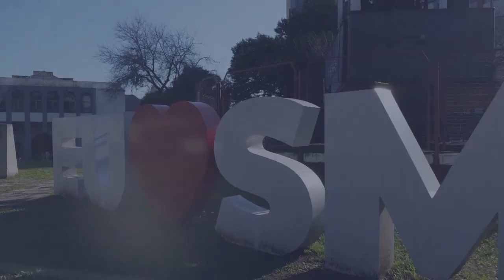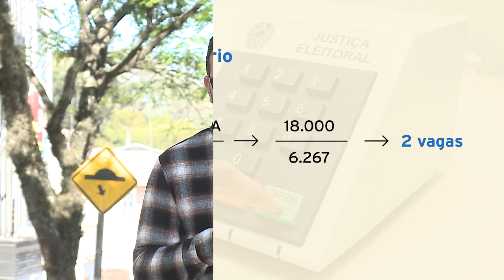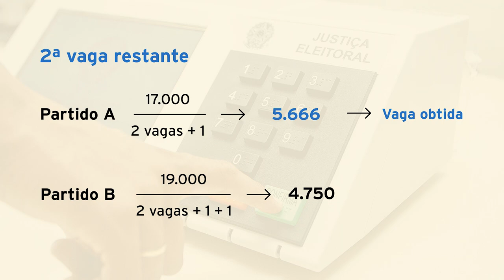ELEIÇÕES 2024 - Entenda como se dá o chamado sistema das "sobras" eleitorais